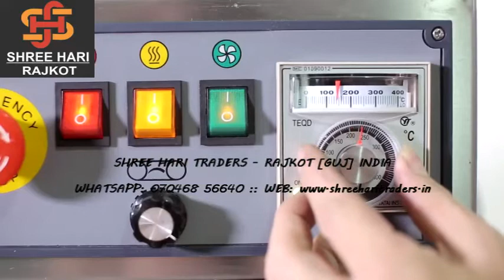How to Adjust and Fix Vertical Stand in Horizontal Band Sealer Pouch Packing Machine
Agarbatti Incense Making Machine (Fully automatic / Semi automatic / Computerized / Manual),
Round and Square bamboo stick making machine,
Toothpick Making Machine,
Dry Powder Mixing machine for Tea blending,
Dittergent Powder Mixing Machine,
Raw Agarbatti,
Bamboo Sticks,
Food Machineries
Camphor Tablet Machineries
Radiator Coolant
Shoe Polish Spray
Tea Packets